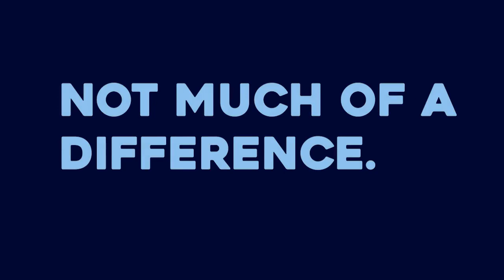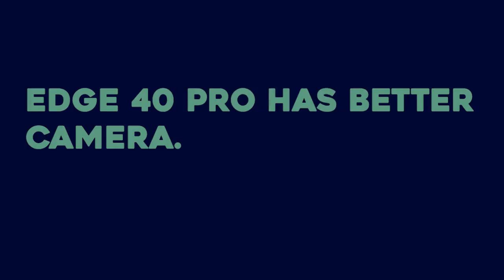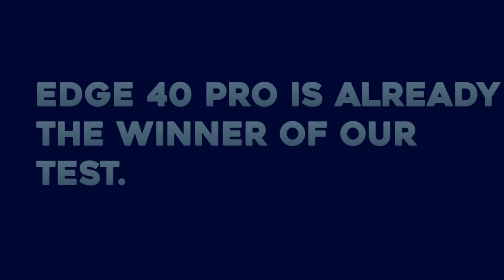MOTOROLA Edge 40 NEO vs Edge 40 PRO Comparison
This Video Covers All The Aspects Like Specs, Camera, Price, Battery, Performance, Features And Speed Test Of
Motorola Edge 40 Neo and moto Edge 40 Pro. This is In-depth Comparison Of Moto Edge 40 Neo and Motorola Edge 40 Pro in 2024.

Links:
My Instagram: I'm on Instagram as @mobiletechcompare456. Install the app to follow my photos and videos.

IGNORE:
Motorola Edge 40 Neo
Moto Edge 40 Neo
Motorola Edge 40 Pro
Moto Edge 40 Pro